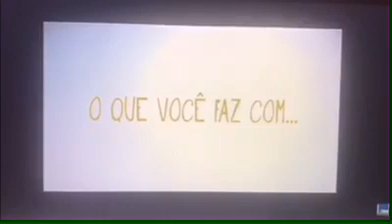Desafio Eco Tupper - Marcia - Deseret